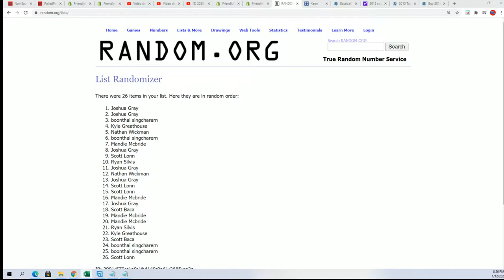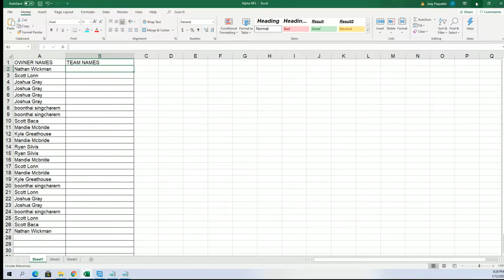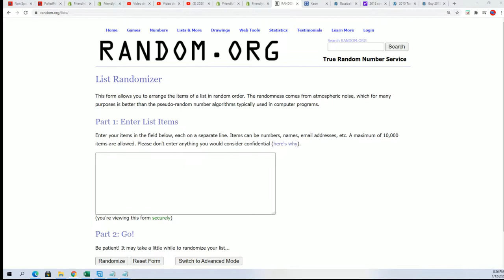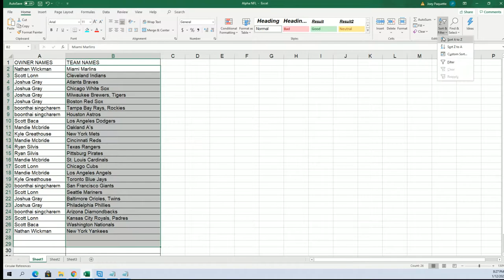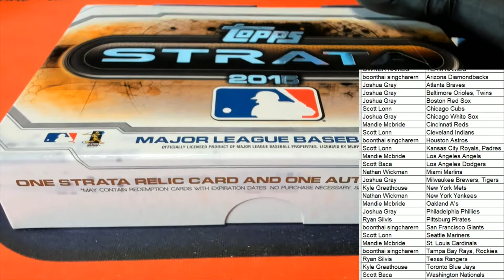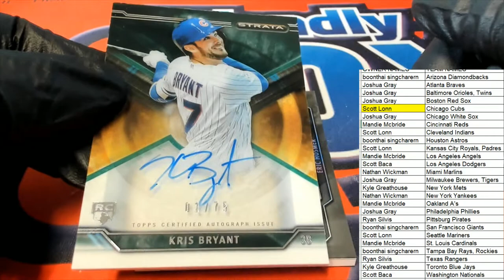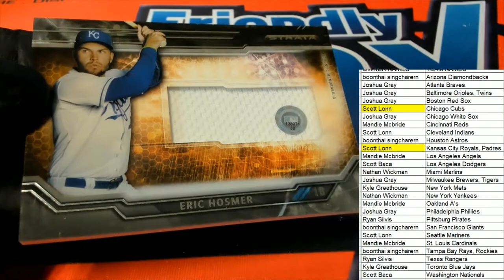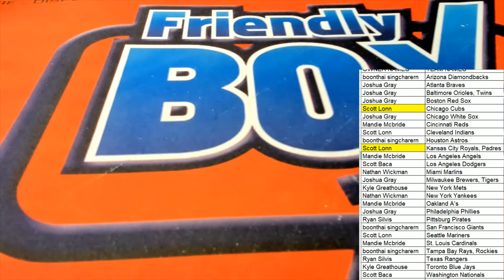2015 Topps Strata Baseball ID 15STRATABASE101